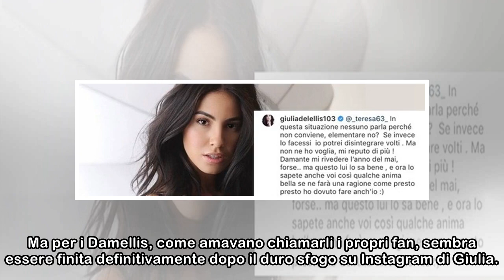Giulia De Lellis, duro sfogo su Instagram: «Damante mi rivede l'anno del mai»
di Ida Di Grazia La rottura del fidanzamento tra Andrea Damante e Giulia De Lellis continua a tener banco sui social. Nonostante sia mai stato rivelato il motivo della loro separazione, in tanti hanno...